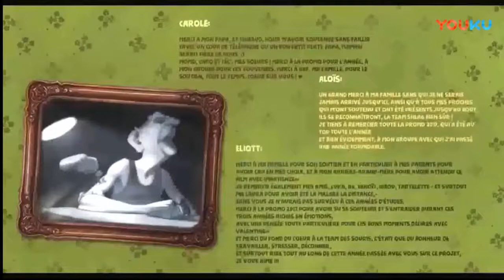Fare Kapanı Dostluğu Animasyon [ Best Videos ]